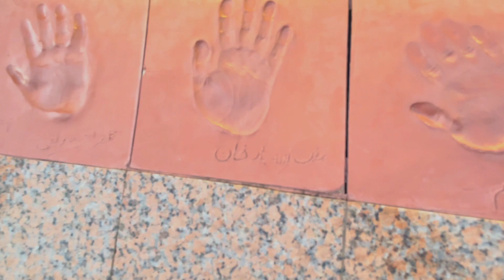The Monument of Pakistan | One of the beat places to visit in Islamabad, Pakistan.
The resultant petal-shaped structure emphasizes the importance of Unity & togetherness of the People of Pakistan. It represents the four different CULTURES of the people of Pakistan. Four Large petals represent each of the four cultures, The Punjabi, The Balochi, The Sindhi & The Pakhtun. The three smaller petals represent: Minorities, Azad Kashmir & The tribal areas. All seven petals, though independent of each other, stand together in Unison to form the Nation of Pakistan. Standing together, they are protecting the STAR & THE CRESCENT of the Flag of Pakistan.The star of the Flag in the Monument is designed in Shiny Black Granite with Golden Stars which represent the people who sacrificed their life for Pakistan.

The inner walls of Pakistan Monument’s granite petals are decorated with murals. These murals are mainly based on Islamic Art. The decorating team led by Zarar Haider Babri and Kausar Jahan spent 119,000 hours of artwork.

The first petal starting from the right side depicts the images of Shah Faisal Mosque, Malki Tombs, Rohtas Fort , Shahjahan Mosque and Gawadar.

The second petal features Quiad-e-Azam Muhammad Ali Jinnah, Fatima Jinnah, Badshahi Mosque , Minar-e-Pakistan, Karakorum Highway , Shila Tunnel, and a crowd cheering at Muhammad Ali Jinnah’s public appearance.

The third petal features features the images of Allama Iqbal, the Tomb of Shah Rukn-e-Alam, Civilization of Indus Valley, Mahabat Khan Mosque, Indus River Delta  and Lahore Fort.

The fourth petal reflects Uch Sharif Tomb, Islamia College Peshawar, the Ziarat Residency , Shalamar Gardens, Sheesh Mehal, Lahore, the Khyber Pass and a polo match.

PAKISTAN MONUMENT MUSEUM (PMM) was established in 2010 to pay tribute to all heroes of the country who sacrificed everything even their lives to make Pakistan possible. The Museum depicts ancient civilization, freedom struggle of Pakistan, birth of Pakistan and major achievements of Pakistan to-date. The PMM also has the facilities of reference library, audio-visual archive, conference hall along with a sixty-two (62) seat capacity auditorium known as Panorama Hall.